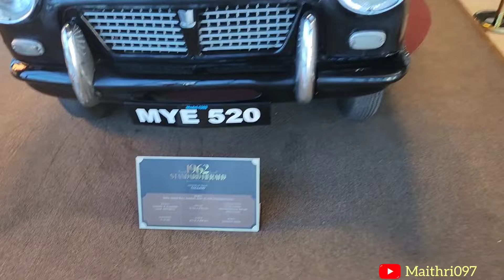payana car museum l mysore l l maithri097 l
Hi guys!!!
The Payana car museum is located at the end of the Blr-Mys Express Highway just before entering Mysore city.
vehicles used by Dharmasthala Dharmadhikari D. Veerendra Heggade,C V Raman, Wodeyar family and Vishnuvardhan sir and more have Vintage car, Scooter, Lorry, and Bullock cart,double decker bus,jeep,military truck collections.who love cars will definitely enjoy

using any of the content without my permission is not granted